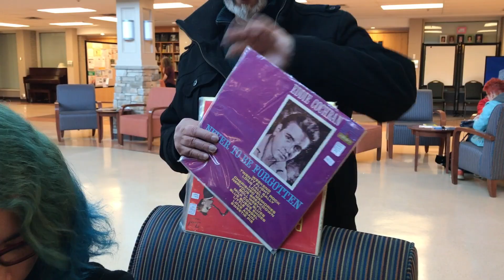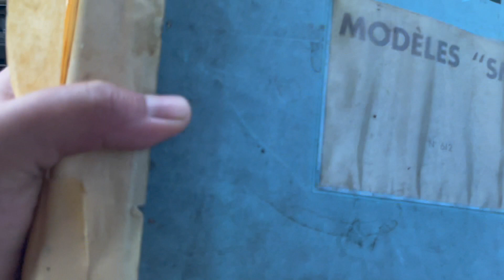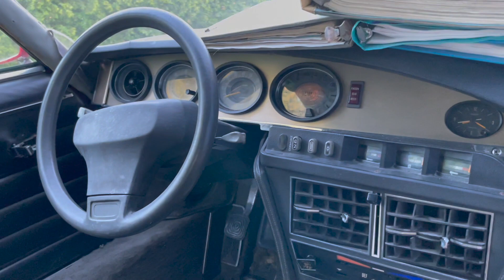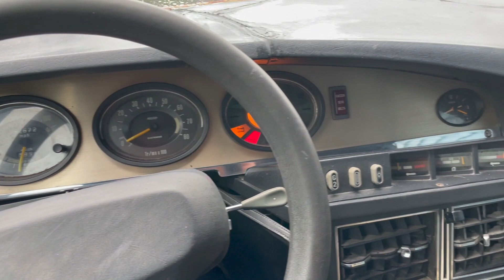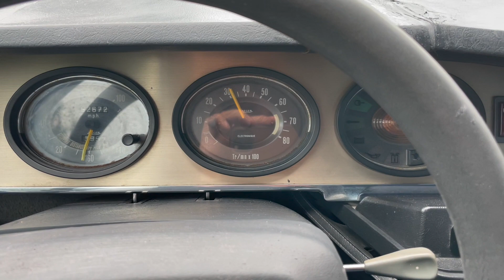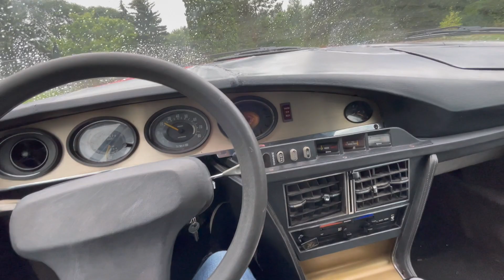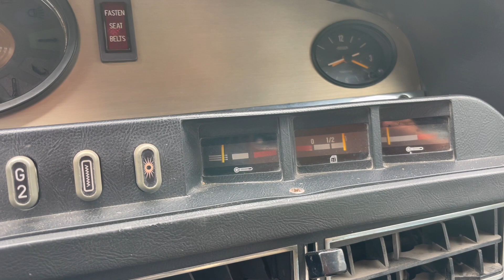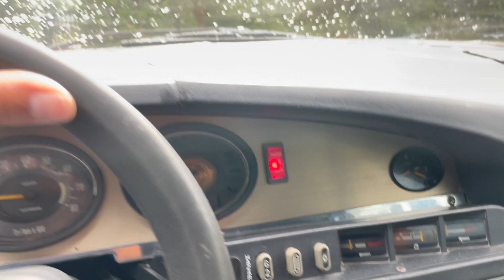Resurrecting a derelict french spaceship, Neglected Citroen SM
After following up on a lead from a friend, I find a neglected French supercar languishing on the side of the road! watch as I bring it home and bring it back to life!